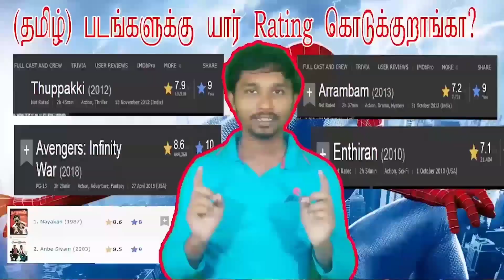Bakasuran Public Review Salem | Bakasuran Review Tamil | பகாசூரன் படம் எப்படி இருக்கு ?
bakasuran review

bakasuran sneak peek

bakasura tamil movie review

bakasuran meme review

bakasuran movie review

bakasuran public review

bakasuran response

bakasuran review in tamil talkies

bakasuran review tamil

bakasuran review tamil talkies

bakasuran theater response

bakasuran theatre response

bakasuran padam eppadi irukku

bakasuran review in tamil